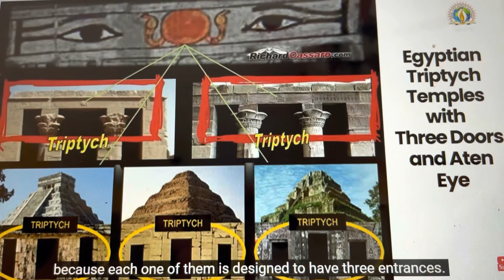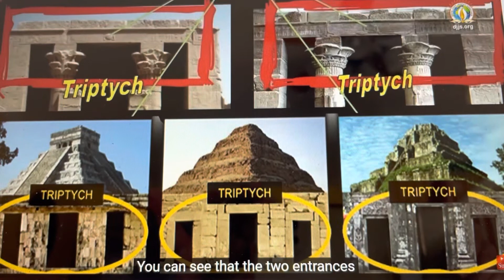SushmanaNadi is opened through AshutoshMaharajji during BrahmGyan@ShriAshutoshMaharjjiGlobalPeace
Excerpts of Peace Program 2022

At channel Shri Ashutosh Maharajji, Global Peace, videos are being uploaded, with the pure intention of seva/devotional service, of spreading the message of “Brahm Gyan” (Divine Knowledge), for Global Peace..These videos are not being uploaded for any commercial purpose…
Shri Ashutosh Maharajji is the founder & head of a non-profit organization, Divya Jyoti Jagrati Sansthan(Divine Light Awakening) with the mission of Global Peace.

I have a strong faith that Shri Ashutosh Maharajji, through HIS Divine Energy form is always present in our lives, blessing us & guiding us towards our soul evolution…👏

JMJK…Jai Shri Ram…🙏 Excerpt from a spiritual talk by sister B. K Shivani, a teacher in Brahm Kumaris spiritual movement in India.

Shri Ashutosh Maharajji, Global peace messages channel, does not claim any right over any of the contents, used in this channel.